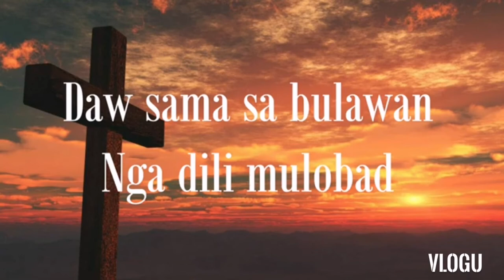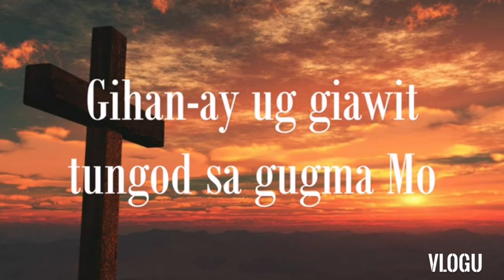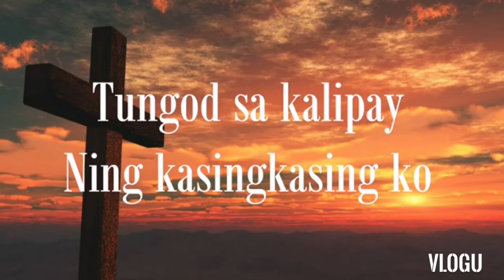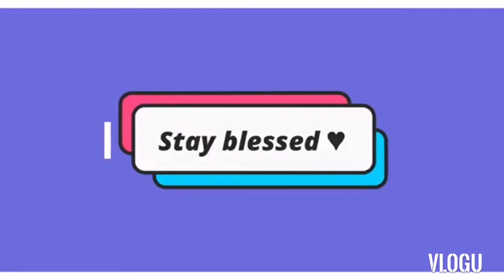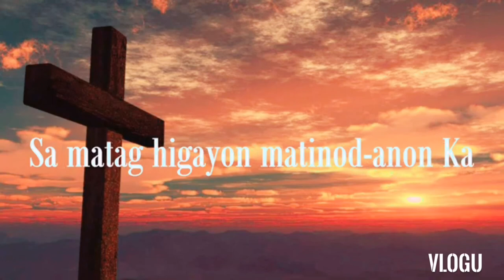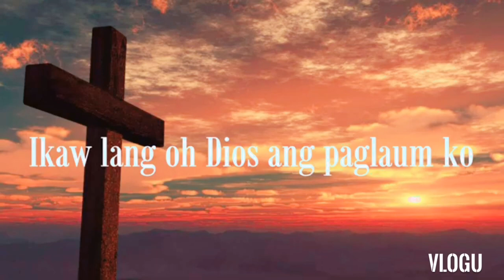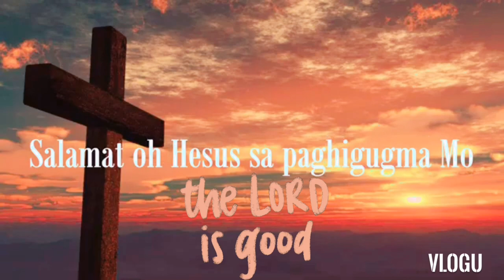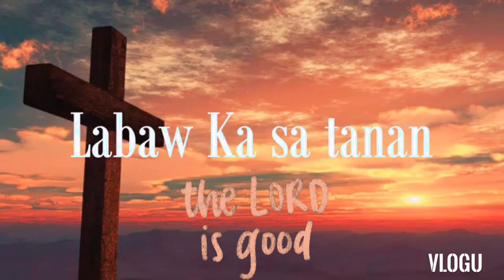SABADO 30: BISAYA WORSHIP SONG WITHLYRICS BISAYASONG RELAXINGWORSHIPSONG DIANA'SBLOGZ DIANA'S BLOGZ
@nocopyright music free to use